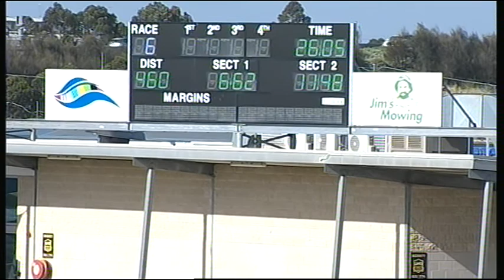GEL MON 10 NOV 14 R6